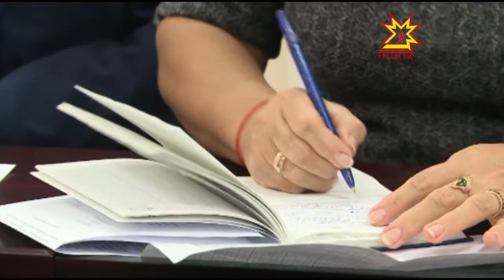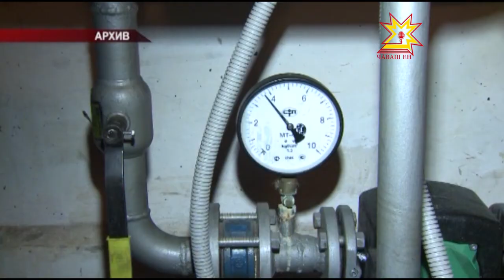Горячая линия. Отопительный сезон.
Нынешний отопительный сезон  стартовал уже в сентябре. Первыми тепло должны были получить детские сады и больницы, затем - все остальные. Какова  реальная картина  на данный момент,  выясняли представители Минстроя Чувашии и столичной администрации на горячей линии.